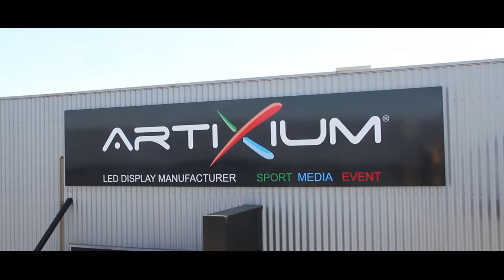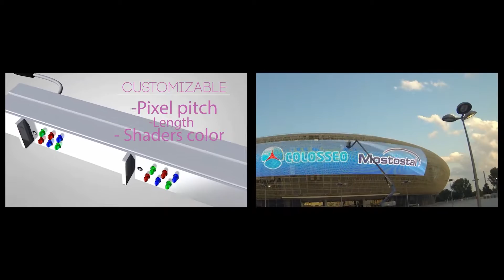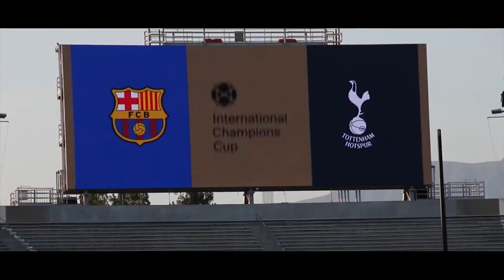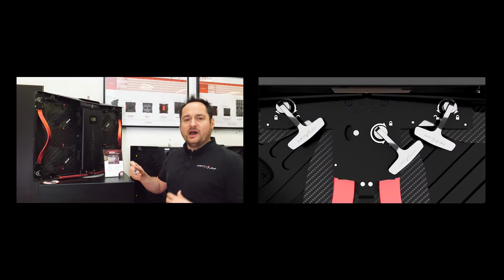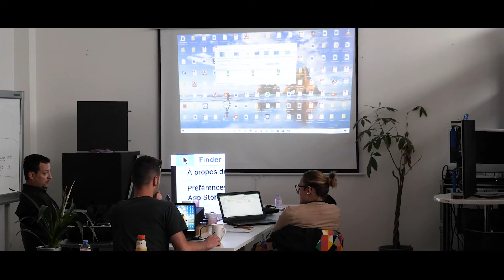Artixium - Fabricant d`Écrans Géants LED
En raison de notre présence au Sportem (Salon digital - Sport et Marketing), nous avons créé cette vidéo afin de vous presenter notre société Artixium (Fabricant d'Écrans Géants LED)

Version Française:
Artixium Display a été fondé en 2012 par deux visionnaires européens.  Nous sommes fabricant d’écrans géants LED. À la recherche de moyens innovants pour contribuer à la transition numérique de notre monde, nos produits sont soigneusement conçus, développés et fabriqués selon les normes de qualité et les certifications européennes. Nous fournissons ensuite des écrans LED pour les principaux marchés de l’industrie : Sport, Media, Évènementiel. Nous vendons exclusivement aux intégrateurs, la satisfaction de nos clients est notre priorité, nous assurons un support complet avant, pendant et après la réalisation de vos projets. Il n'a fallu que quelques années pour qu’Artixium devienne un acteur clé de l'industrie asiatique des écrans LED tout en étant représenté localement en Europe. Artixium n'a cessé d'évoluer au fil des années, ce qui a conduit à un partenariat industriel stratégique avec le groupe Liantronics.

English Version:
We manufacture, even though Artixium Display has a full-fledged LED manufacturing facility in Shenzhen managed by europeans, we consider ourselves Artists in LED display technology. We are selling exclusively to distributors and integrators, our products are thoughtfully designed, developped and manufactured by European quality standards and certifications. We then supply LED displays for the main markets in the industry: Sport, Media, Event. Customer service is our priority! As a global manufacturer and locally represented, customer satisfaction is our main priority, we insure full support before, during and after completion of your projects.